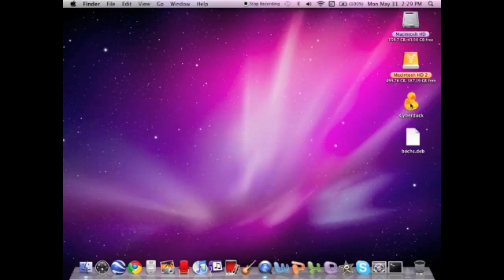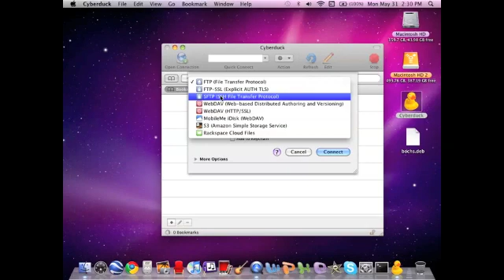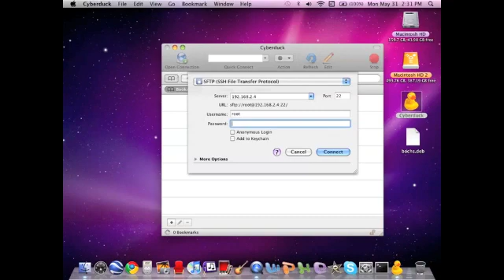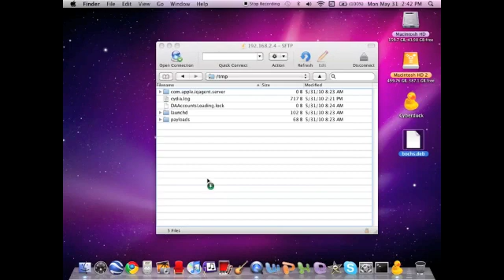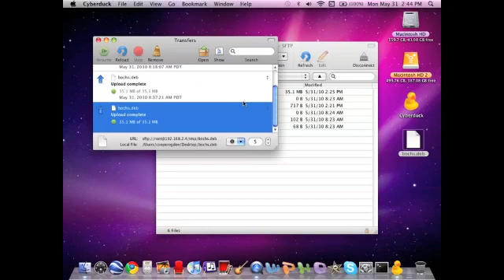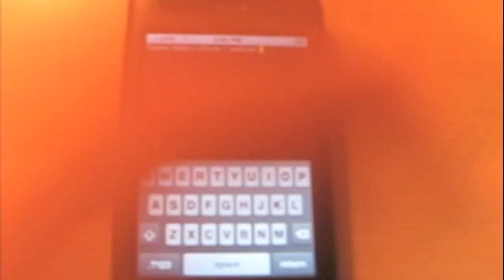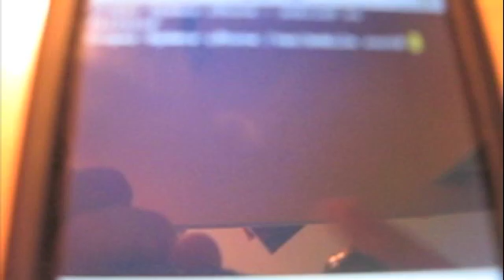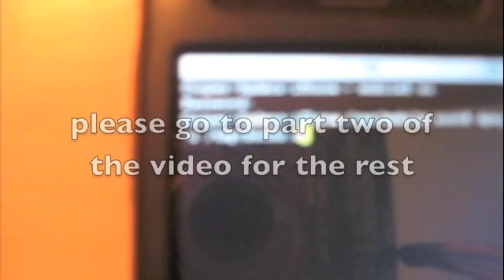Install windows 98 on iphone Pt. 1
Here is how to install windows 95 on iphone 3g and 3gs.